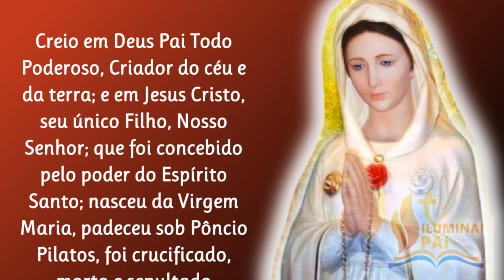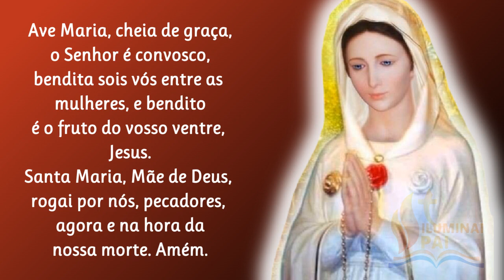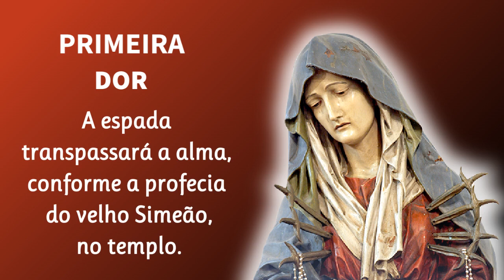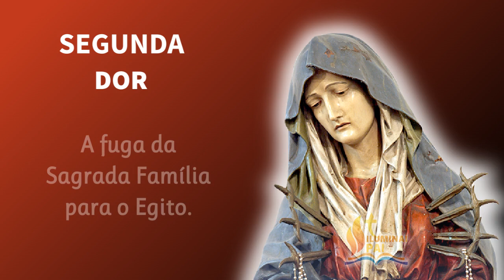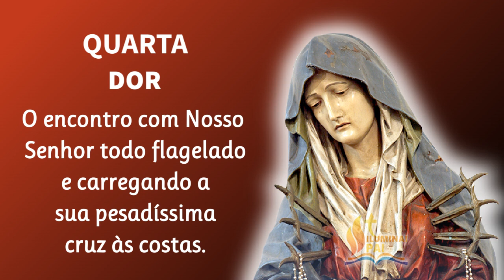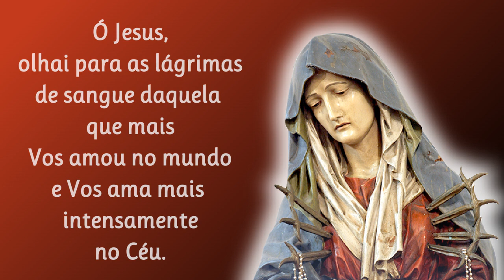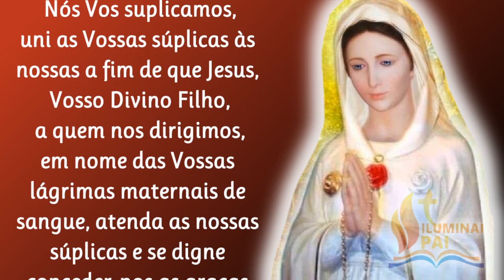04/11/2023 Terço das Lágrimas de Sangue de MARIA ROSA MÍSTICA Jesus atendei as nossas súplicas